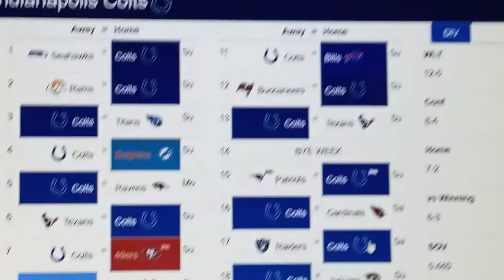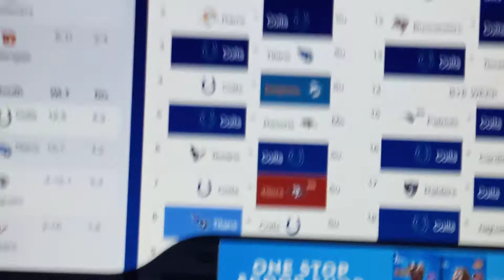Early Colts 2021 NFL Predictions